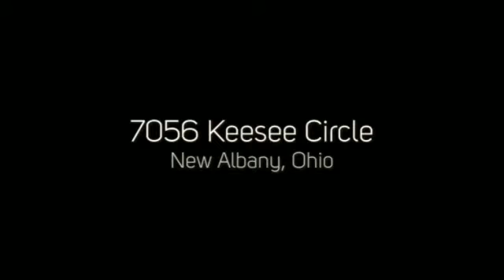7056 Keesee Circle, New Albany, Ohio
7056 Keesee Circle, New Albany, Ohio